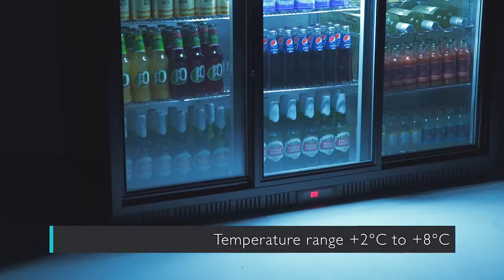van Hattem Horeca GL008 & GL009 Polar